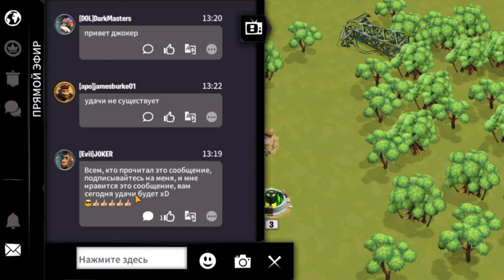Вождь племени захватил сервер в игре Age of Apes на русском age of apes apk 2020! 🐒Возраст обезьян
Всем привет, в этом видео Max Risk расскажет вам как быстро построить ракету в игре Age of Ape, Эра обезьян, Эпоха Обезьян или Возраст Обезьян.
И так вся суть игры Age of Apes, Эра обезьян, Эпоха Обезьян или Возраст Обезьян заключается или означает, что если вы активны в игре, вы можете получить много всяких бананов, много металлов и других ресурсов в игре Age of Apes. И сегодня мы поговорим как ускорить ракету в игре Age of Apes?

⚽ Рекомендую вам каналы

Age of Apes как быстро покачаться всё есть в видео.

Age of Apes game,game Age of Apes,Age of Apes обзор,Age of